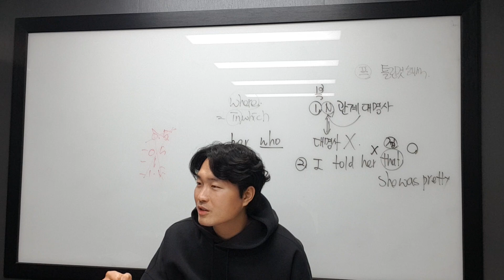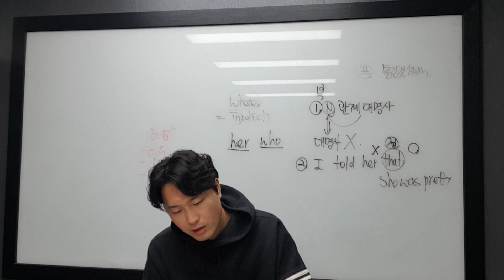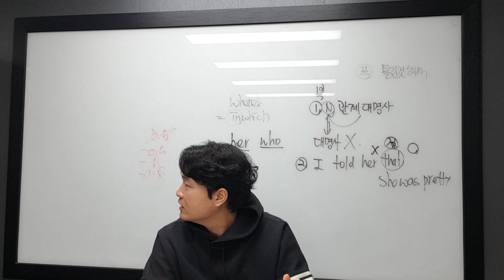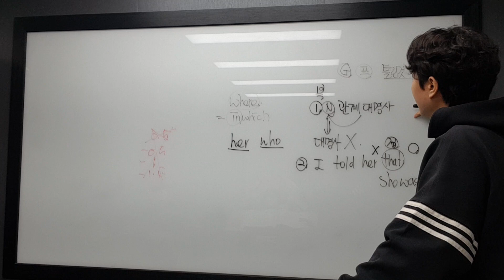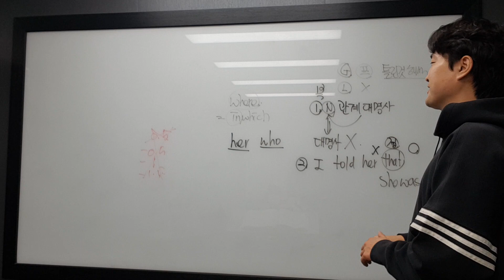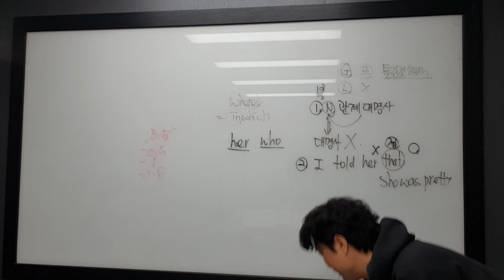12월 7일 목 세은 2